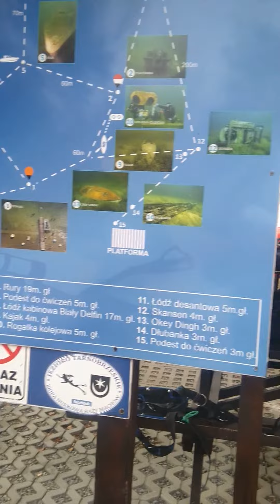23282 562426 -JEZIORO TARNOBRZESKIE-DOMAN-ADRIAN-FIRSTDIVE-NURKOWY WEEKEND LISTOPAD ŚWIETO NARODOWE